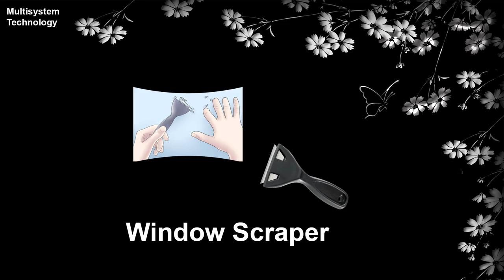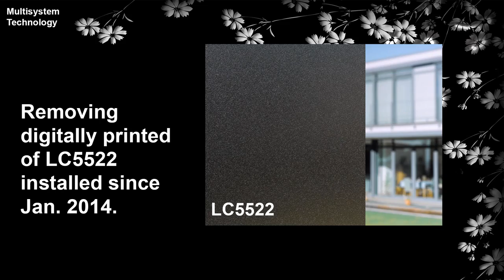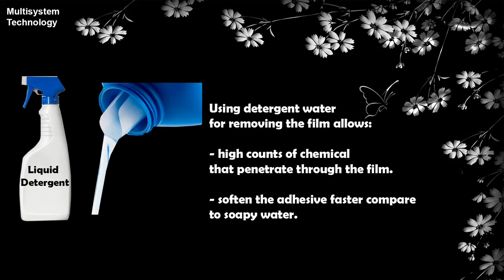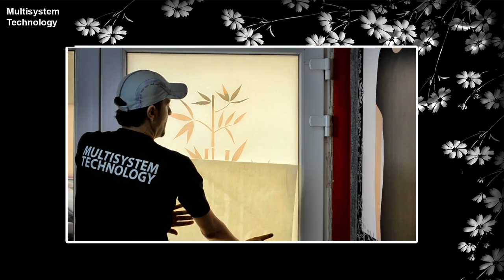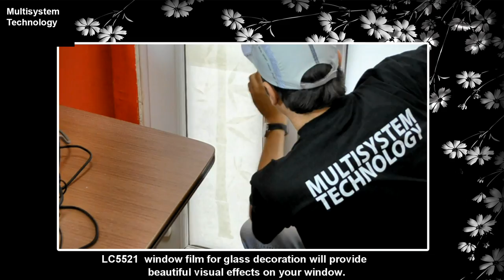How to decorate glass door with LC5521 frosted film window with etched / etching effect.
On this video shows how to install Glass etched / etching by cutting LC5520 / LC5521 Frosted window film on glass sliding door. LC5520/21/22 are graphic films for windows. These are prevents exposure from ultraviolet light, and various embossed patterns & excellent printability provide you beautiful visual effect on your windows interior decor printing.